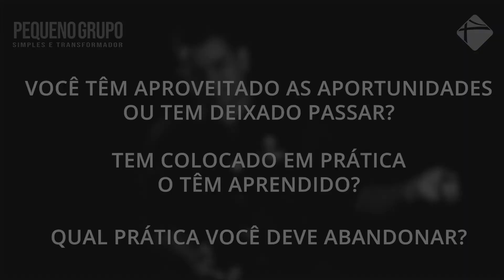Estudo PG - 20/Set - Não estou à venda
BRIDGE MINISTRY
Igreja Brasileira